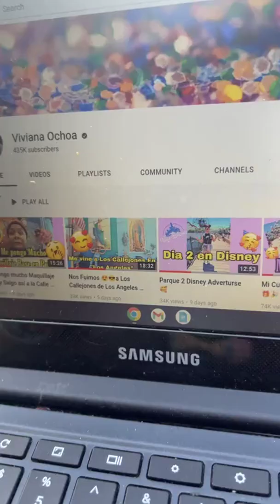Mitad Hombre Mitad Mujer 🤣✌🏼 mujeres cabronas